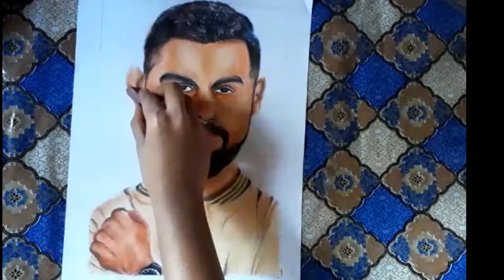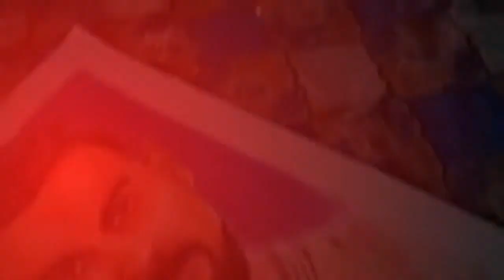Virat Kohli Drawing Tutorial with Soft Pastel|Virat Kohli portrait Soft Pastel🔥|Drawing cricketer💎🏏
About this video-Virat Kohli Drawing Tutorial  with Soft Pastel|Virat Kohli portrait Soft Pastel🔥|Drawing cricketer💎🏏